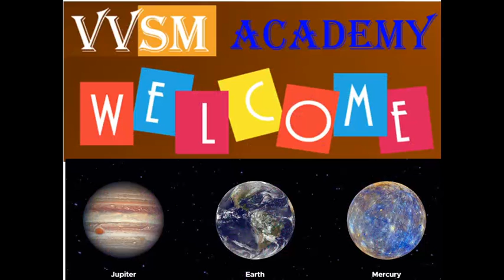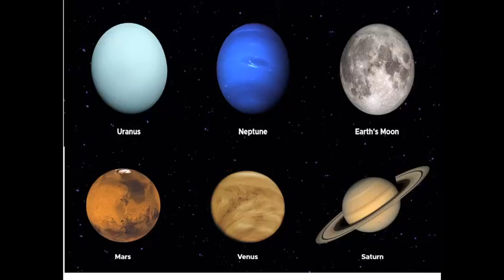VVSMA CULTURAL PROGRAMME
Amma Baaramma kavana
Artist Smt. D.Lakshmidevi. Shimoga